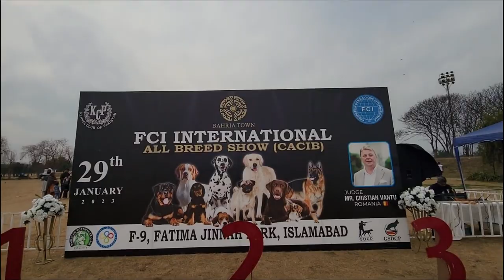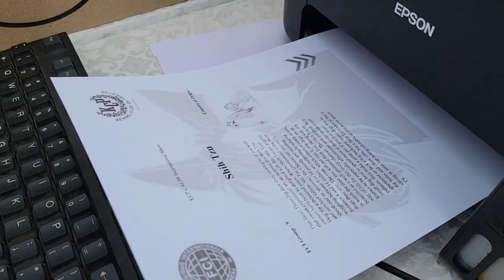International Dog Show | Islamabad F-9 Park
FCI INTERNATIONAL ALL BREED DOG SHOW